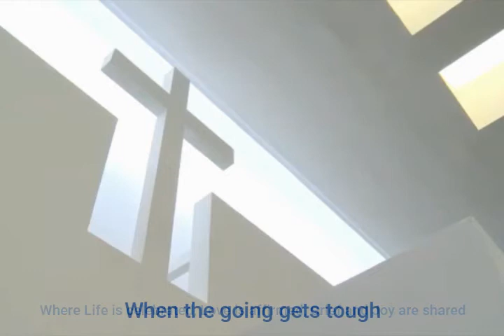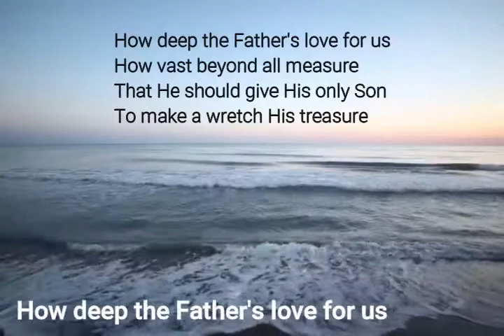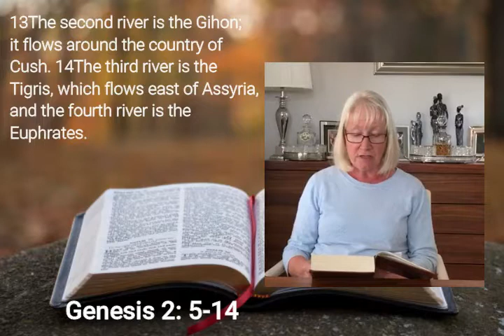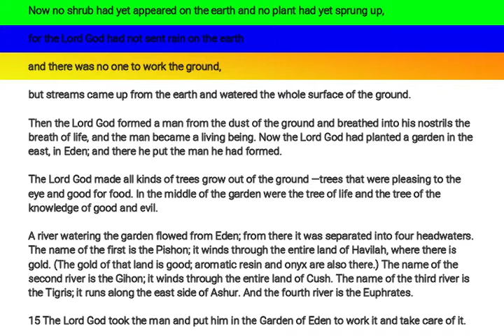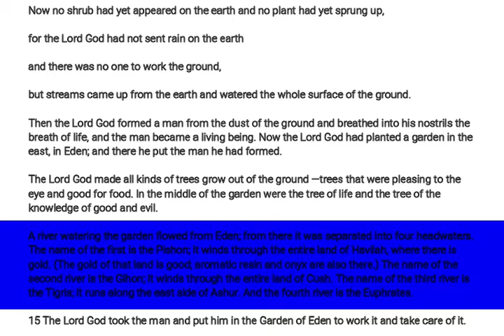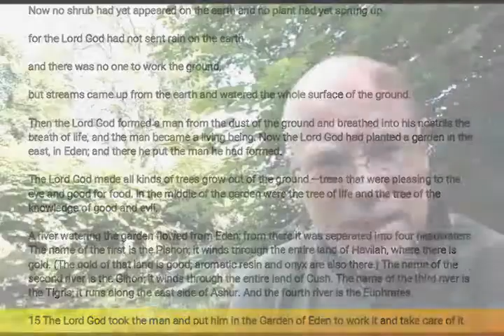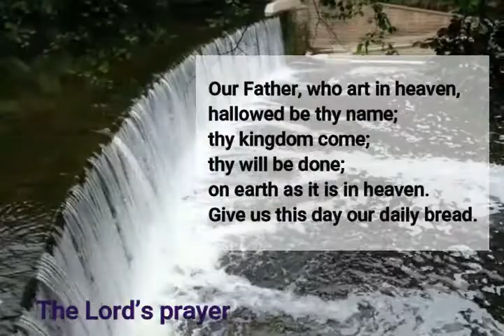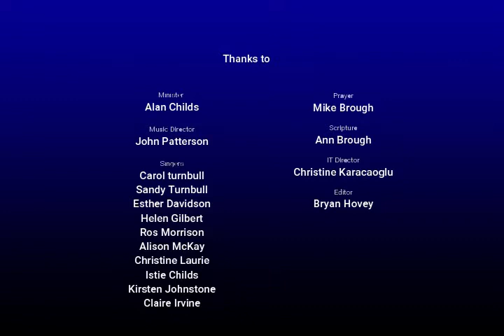A river runs through it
So what's the story with Genesis chapter 2?